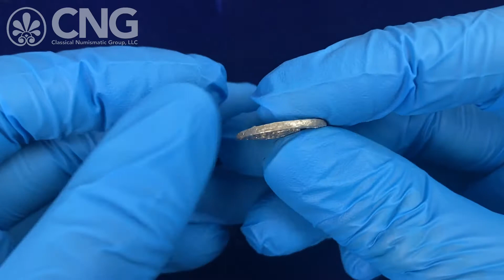Triton XXV, Lot 902